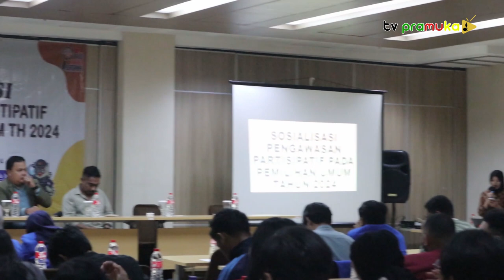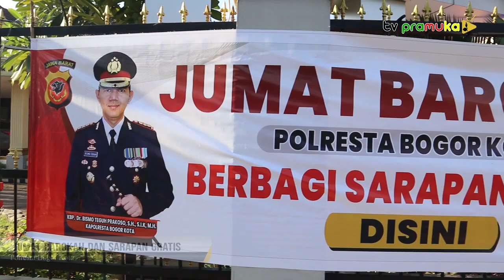[SalamPramuka] Edisi Sabtu 17 Februari 2024